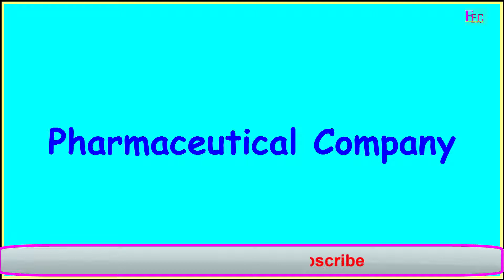Top 12 Business Opportunities In China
China offers many business opportunities to both foreigners and local people.However the level of success depends on your strategy.